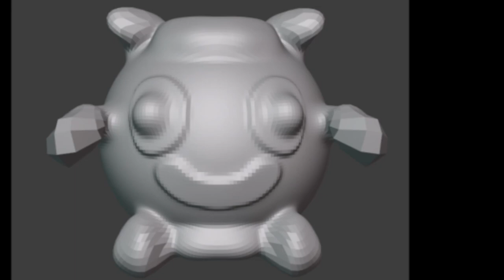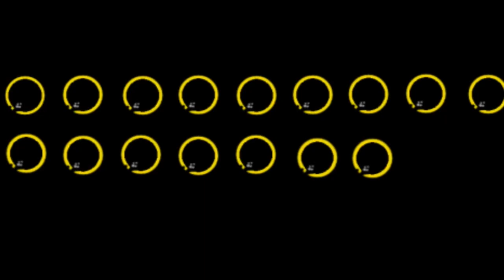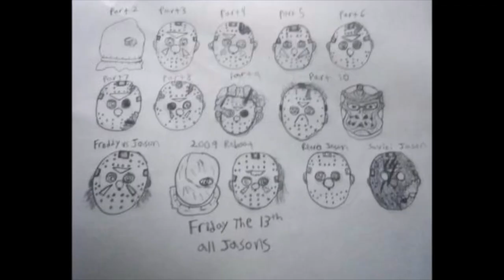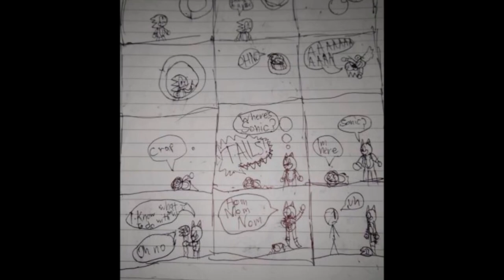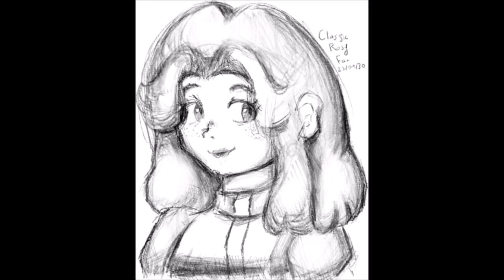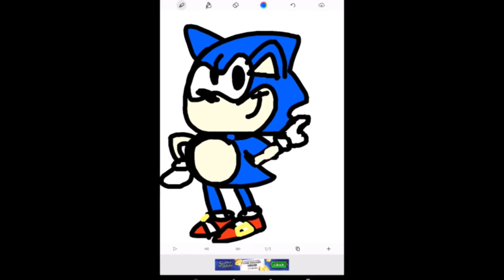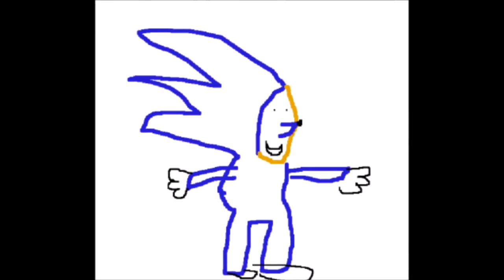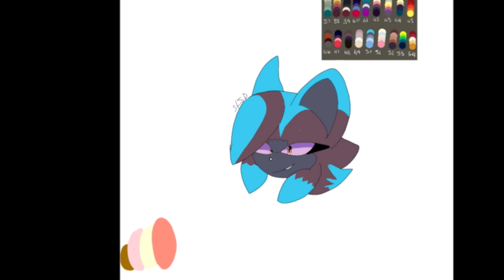✪ Sonic Station's Discord Zone - 1 Year Anniversary Art Showcase ✪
Hello everyone and welcome to a super special video! Yesterday my Discord Server made 1 year of life and I couldn't be any happier! So today let's celebrate 1 year of pure joy by showcasing everyone's art pieces! Thank you very much as they are over 700 and many show how incredibly talented people in the Sonic Community can be. I am proud of you all!!!

===Other Information===